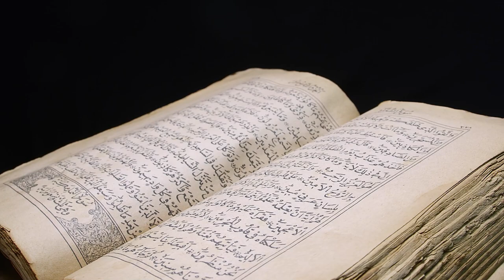আপনার সন্তানকে আদর্শ আলেম করে তুলতে আমরা